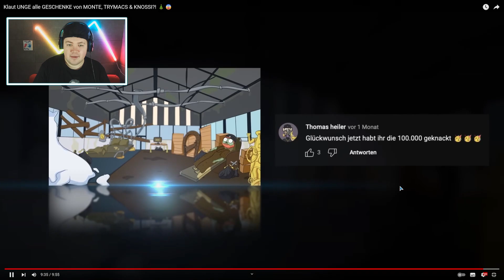Klaut UNGE alle GESCHENKE von MONTE, TRYMACS & KNOSSI?! | REAKTION